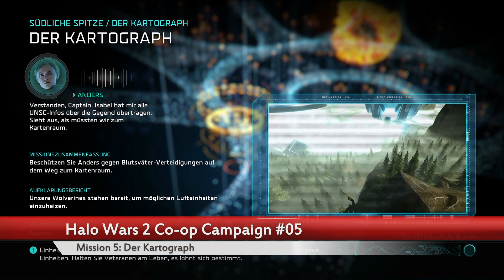Mission 5 - Der Kartograph #05 💀 Halo Wars 2 Co-op Campaign 🎮 Halo Wars 2 Gameplay deutsch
In unserem Halo Wars 2 Gameplay spielen wir im Modus Gefecht gegen die KI, andere Gamer oder gegen einander. Was sind Halo Wars 2 Gefechte? Halo Wars 2 Gefechte sind klassische Multiplayer Matches mit Basis bau und Resourcen sammeln. Anders als in anderen Echtzeitstrategie Titeln ist der Basis bau in Halo Wars 2 auf festen Bauplätzen beschränkt, was es aber nicht weniger taktisch macht. In Halo Wars 2 sammeln wir die Ressourcen Energie und Material aus Kraftwerken und Versorgungsdepots. Ich bin gespannt wie euch die Halo Wars 2 let’s plays gefallen oder ob wir lieber andere Gameplay’s.

Was ist Halo Wars 2?
Halo Wars 2 ist die Hoffnung für alle Liebhaber von klassischen Echtzeitstrategiespielen wie Command & Conquer oder Age of Empires. Wir reden hier von „klassischen“ Basis bau, Armee aufbauen und sie dem Feind entgegenwerfen. Die einzelnen Fraktionen werden noch einmal unterteilt in einzelne Commander, welche ihre eigenen Superfähigkeiten und Einheiten besitzen. Die Stärke von Halo Wars war neben der sehr guten Bedienung auf der Konsole auch die Story im Halo Universum. Im Multiplayer gibt es neben den schönen klassischen Gefecht-Modus auch einen Blitz-Modus in welchen man im Unterschied zum Gefecht-Modus über keine eigene Basis sondern bekommt ständig Ressourcen überwiesen. Mit Hilfe der Ressourcen kann man dann Karten ausspielen um Einheiten oder Fähigkeiten zu aktivieren. Ziel ist es in diesem Modus drei Punkte zu erobern und solange zu halten bis man die benötigten Siegespunkte gesammelt hat.

⬛⬛⬛⬛⬛ - Gameplay (Wir werden aktuell von Bugs geplant solange gibt es keine Wertung!)
⬛⬛⬛⬛⬛ - Story (Konnten wir noch nicht weit genug anspielen um es aktuell zu bewerten)
💡💡💡💡⬛ - Grafik (Die Kampfschauplätze sehen einfach nur super aus. Auch die Zwischensequenzen machen Spaß auf mehr)

Bitte vergiss nicht mir deinen Daumen da zu lassen um mir zu Helfen einzuschätzen ob dir das Video gefallen hat oder nicht. Fragen oder Meinungen zum Spiel/Video kannst du mir als Kommentar hinterlassen.